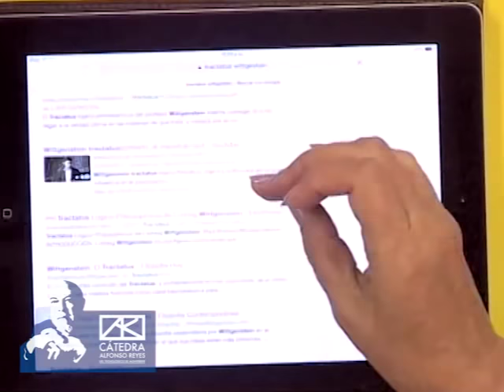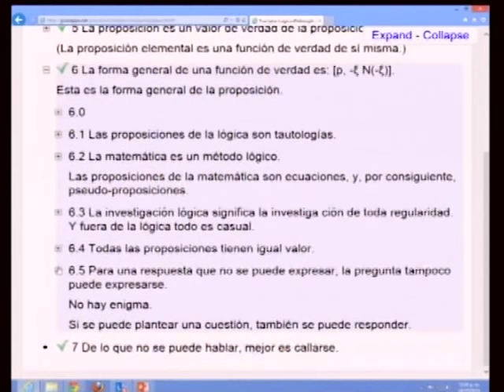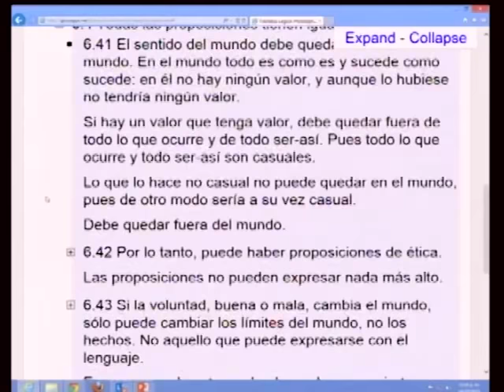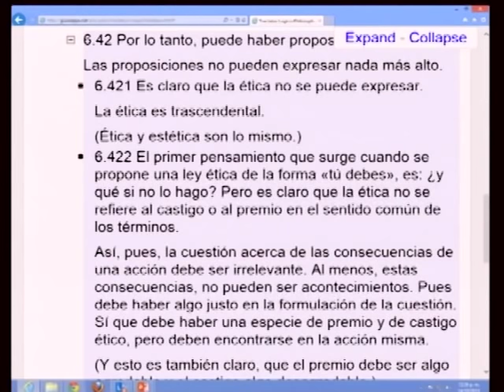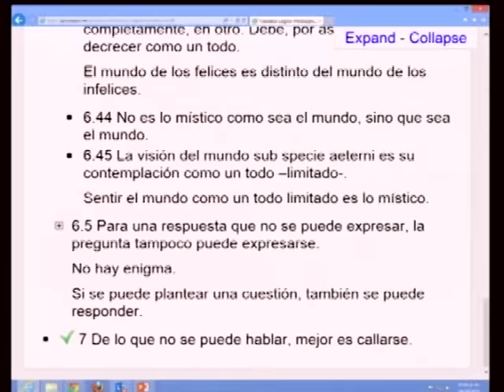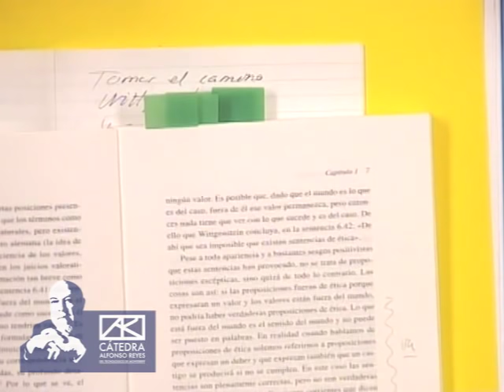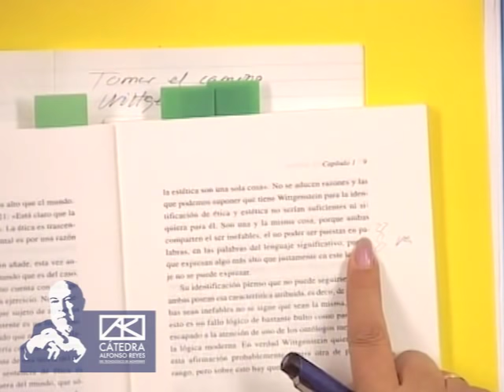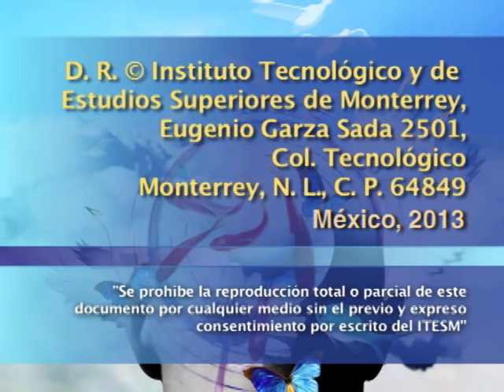AMELIA VALCÁRCEL - Ética y estética: confrontaciones y coincidencias (1a sesión)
Primera sesión del seminario impartido por Amelia Valcárcel en la que, a partir de una sentencia del Tractatus de Wittgestein, se realiza un recorrido por los caminos y avatares que la ética y la estética han recorrido a lo largo de la tradición del pensamiento occidental.